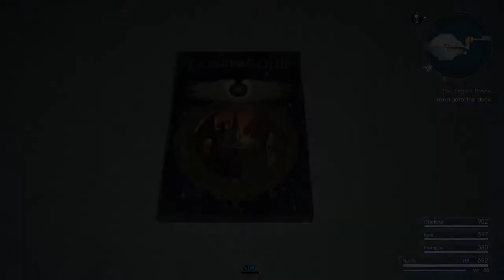Final Fantasy XV WE - 16 Ch 1 Departure 07 Errand Prince #2 To Galdin Quay, the stranger